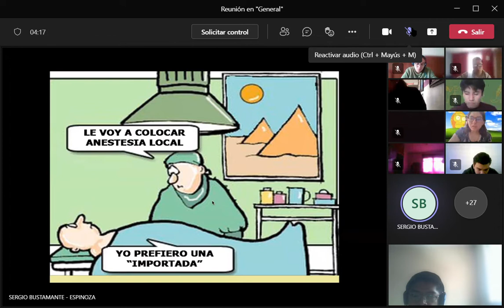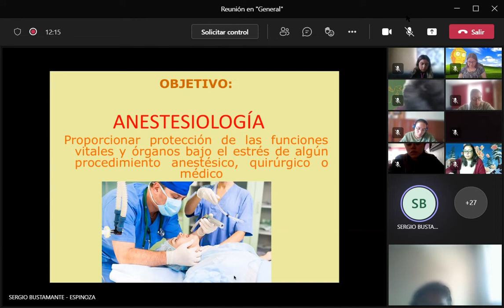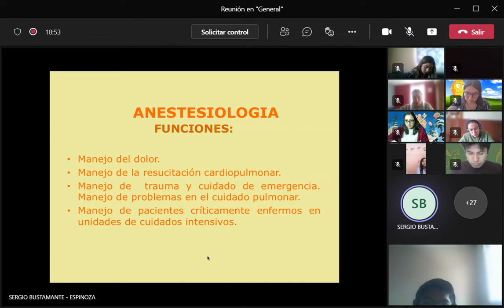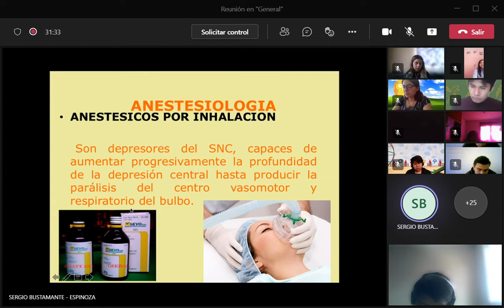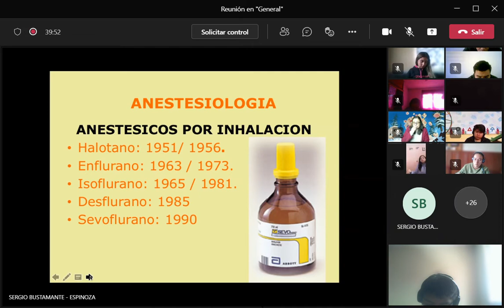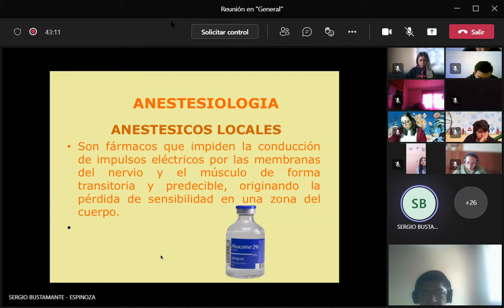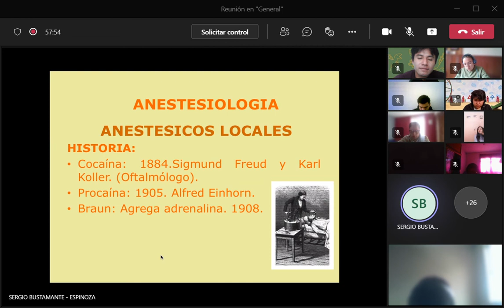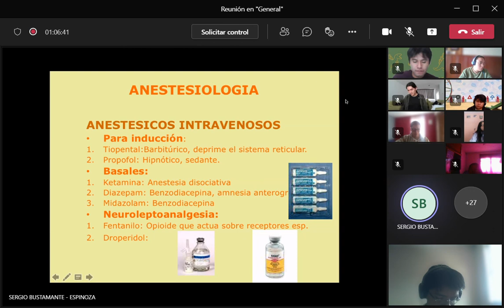ciru 2 2022 02 10